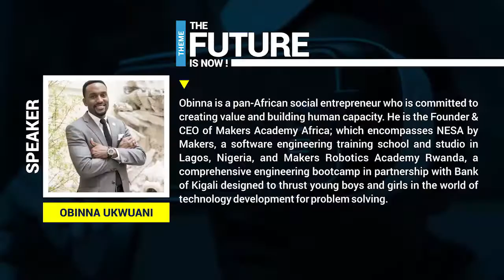The future of Robotics and IoT ( Internet of Things ) | Techpoint Inspired 2018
Obinna Ukwuani speaks on the the future of robotics and IoT